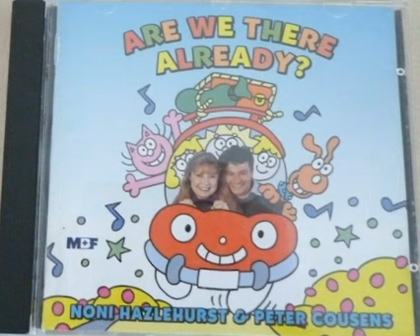Noni Hazlehurst & Peter Cousens: Are We There Already? (1997) (Full Album) (RARE!!!)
"Are We There Already?" (1997) ...Not Yet, But Come Along and have some fun with Noni Hazlehurst & Peter Cousens as we go for a long drive.

Song Order!

00:00 - Take You Riding

01:10 - Verse: My Motor Is Humming

01:28 - Down By The Station

02:35 - When We March Around The World

04:45 - The Pushbike Song

05:36 - Flying In My Plane

06:55 - Sally Go Round The Stars

07:36 - Space Shuttle Leaving

08:21 - Dr Knickerbocker

11:25 - The Crocodile Ride

12:46 - Ghost Story

13:43 - Ghost Of John

15:37 - Old Witch

16:59 - The Bear Went Over The Mountain

18:48 - Fuzzy Wuzzy

19:02 - Grizzly Bear

19:36 - I Know A Hairy Bear

20:25 - Goldilocks And The Three Bears

24:28 - Teddy Bears’ Picnic

25:46 - Everybody Clapping

27:30 - Sambalele

29:21 - Do Your Ears Hang Low

31:09 - Bravo

32:06 - Right And Left Dance

34:16 - Elephant Walk

35:02 - The Wombat Wobble

37:01 - Home Among The Gumtrees

39:42 - Bill Grogan’s Goat

41:10 - B I N G O

42:23 - Three Little Pigs

49:32 - It's Time To Go